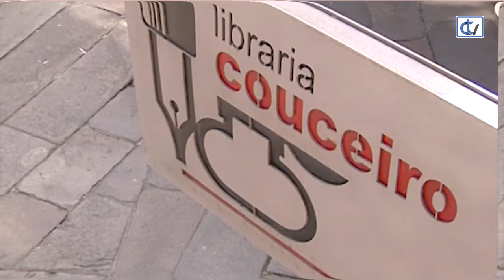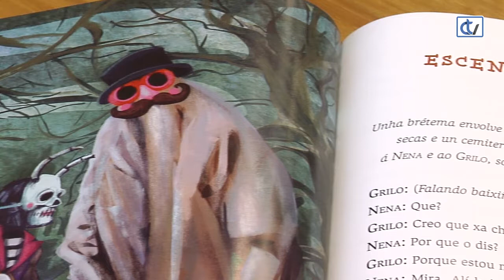Libraría Couceiro: A nena e o grilo máis aló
'A nena e o grilo máis aló' é un libro cun cd de cancións do cantautor Magín Blanco, co texto teatral de Pepablo Patinho e as ilustracións de Luz Beloso. A Libraría Couceiro aconsella a súa lectura para os máis cativos.